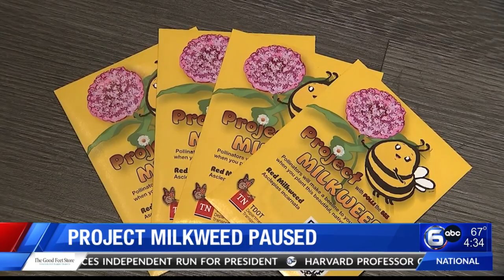Project Milkweed paused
The Tennessee Department of Transportation (TDOT) is pausing a popular program aimed at helping butterflies, and it's all due to overwhelming demand.